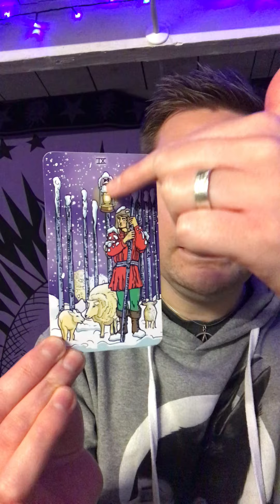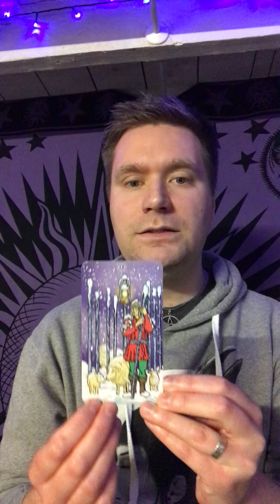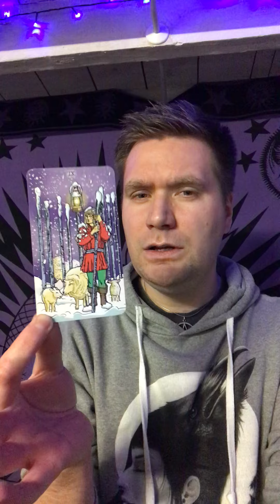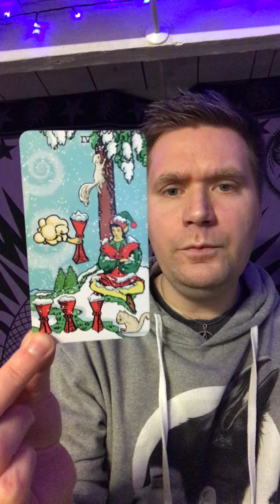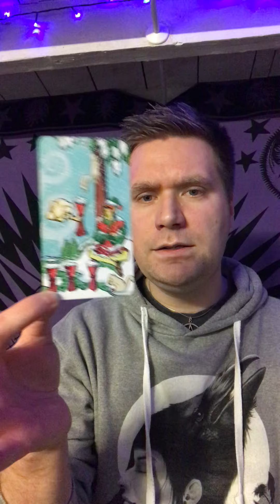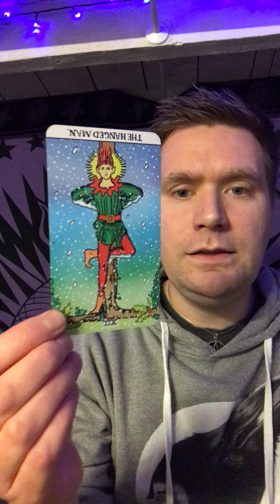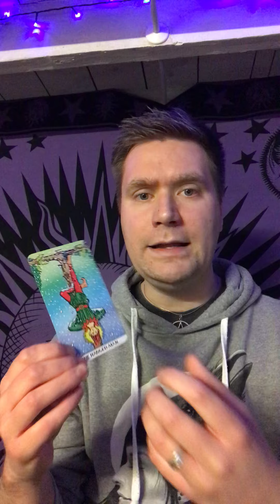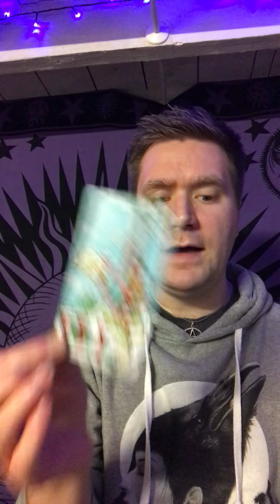Facebook Card Reveals 💜🔮💜 Wednesday 22nd December 2021… Using Winter Waite Tarot